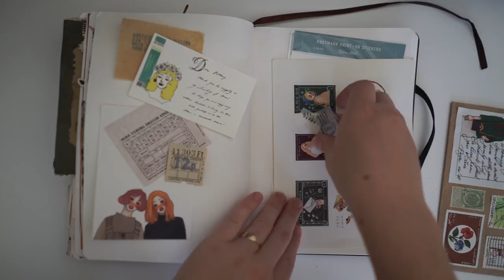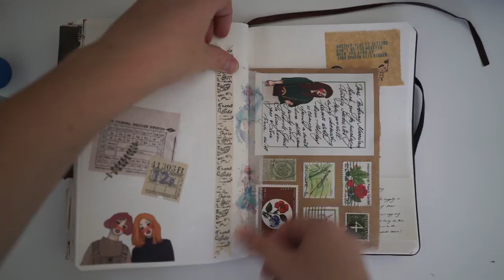Journal With Me - 2019 Thoughts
JOURNAL WITH ME!! I hope you enjoy my random thoughts for 2019 and journal ideas. - How to journal